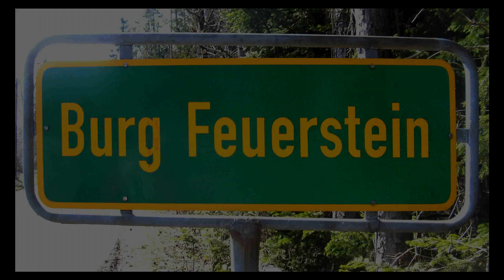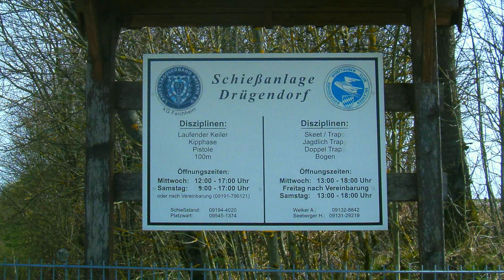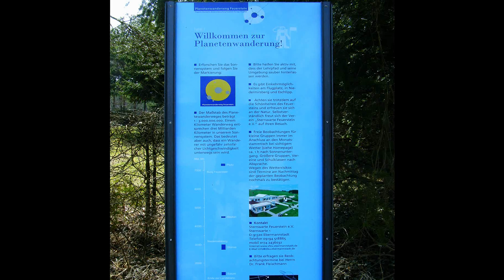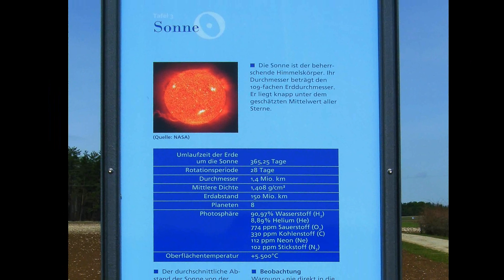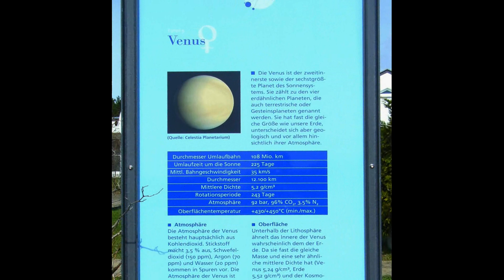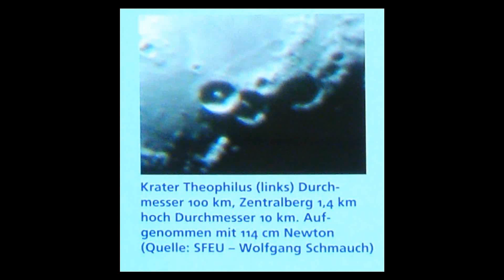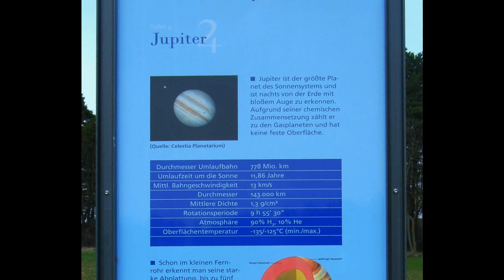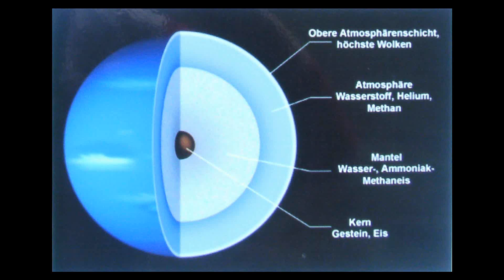Wandern Franken: Planetenweg "Feuerstein" nahe Ebermannstadt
Eine schöne und lehrreiche Wanderung zum Kennenlernen der (nurmehr) 8 Planeten.